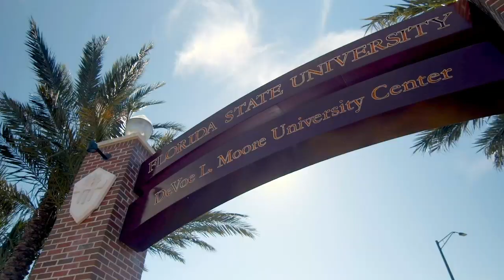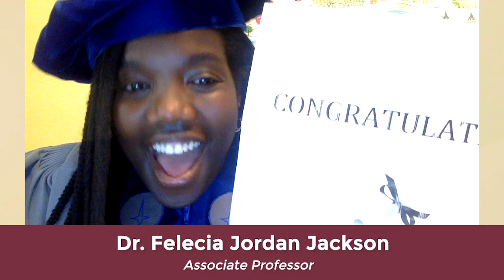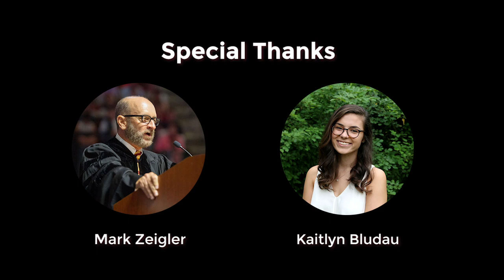School of Communication Undergraduate Spring 2020 Virtual Graduation Ceremony